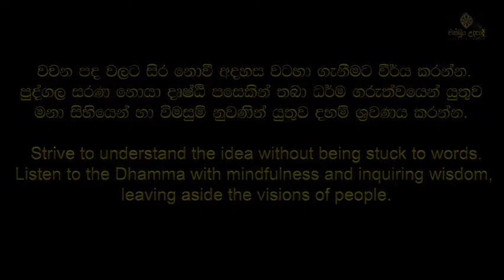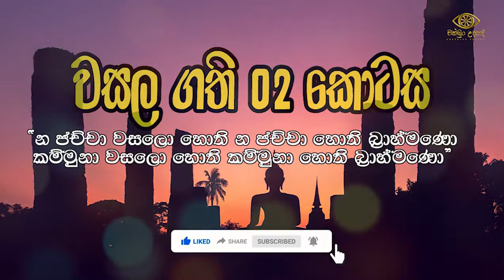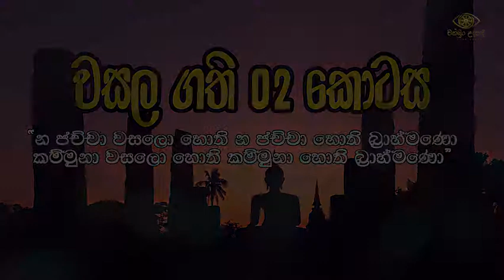වසල සූත්‍රය විශේෂ විග්‍රහය 02 කොටස | හඳපාන්ගොඩ නිවාතාප හිමි | චක්ඛුං උදපාදි